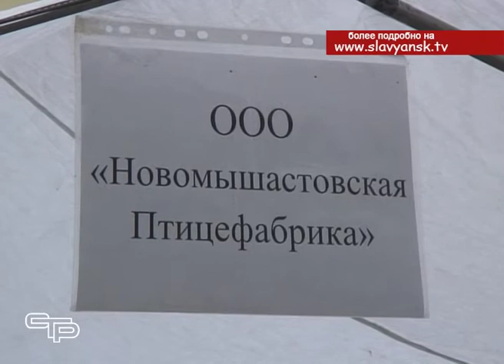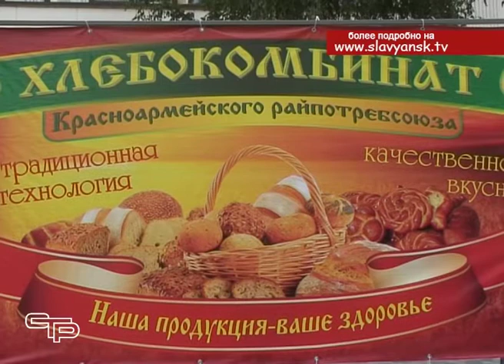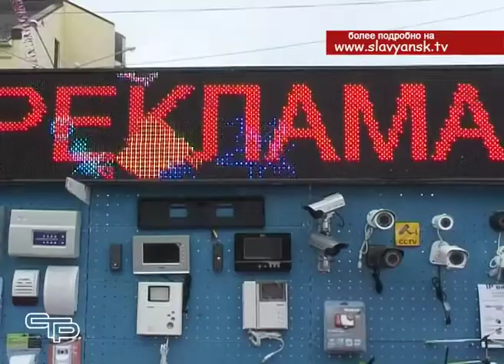Вторая ежегодная выставка предпринимателей